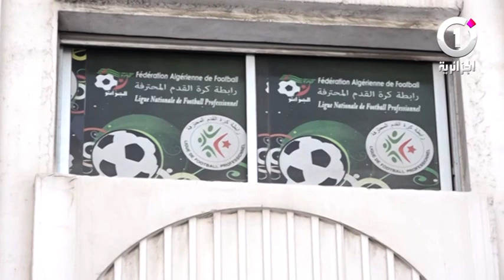لجنة الإنضباط تضرب بيد من حديد